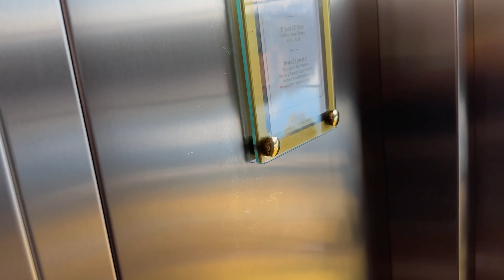Pista de ski no topo da montanha em BARILOCHE! Cerro Catedral!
Nosso terceiro episódio em Bariloche!!! Dia de visitar a pista de ski na montanha principal de Bariloche! Mostramos como foi o nosso dia e explicamos tudo o que você precisa saber para planejar a sua visita ao Cerro Catedral!

Confere aí!

00:00 Dia de ski na montanha
01:02 Vinheta
01:10 Mostrando o lugar
03:49 Lojas e roupas do passeio
06:06 Centrinho da pista de ski
11:05 Fotos esquiando
12:12 Valor para esquiar
13:20 Opção de transporte
13:44 Mostrando o hotel e nosso quarto
17:32 Redes Sociais
17:41 Vista da nossa sacada
18:40 Piscina de borda infinita
20:55 Stories Finais